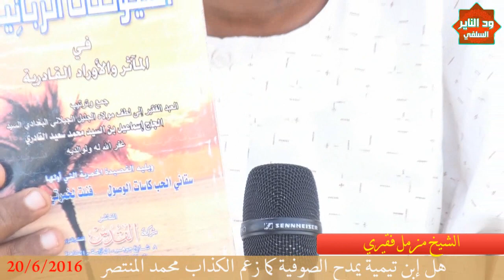رد على تلبيس الإزيرق الضال في قوله أن إبن تيمية يمدح الصوفية " الشيخ مزمل فقيري